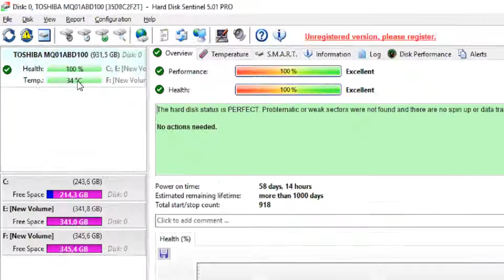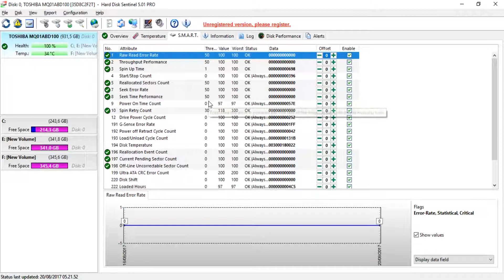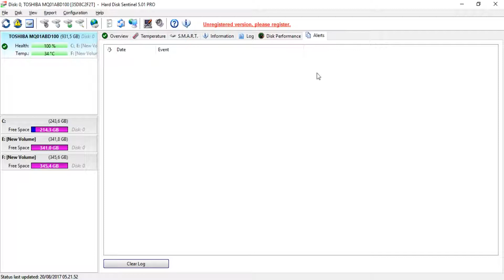Check Computer Hard Disk Performance and Condition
Video Tutorial How to Check Computer Hard Disk Performance and Condition.